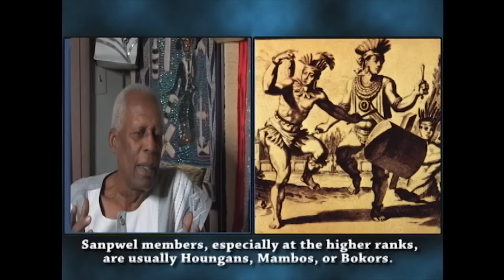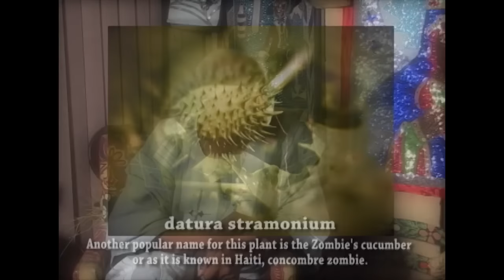My Interview with Max Beauvoir part # 3 - VODOU, SANPWEL, BIZANGO, ZOMBIFICATION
My Interview with Max Beauvoir part # 3 - VODOU, SANPWEL, BIZANGO, ZOMBIFICATION , PLANTES MEDICINALS, ONU EN HAITI